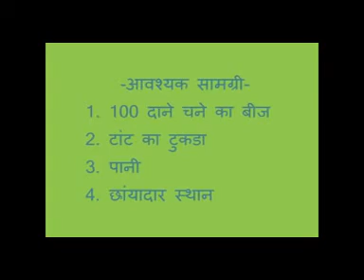Seed Germination Test in Garm